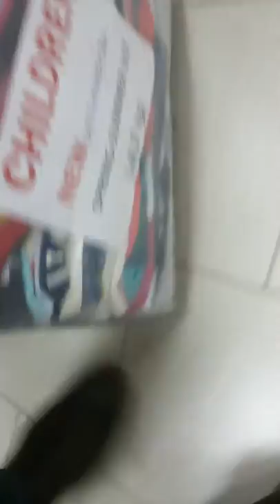мешок номер 4